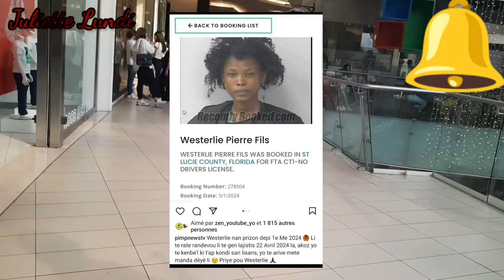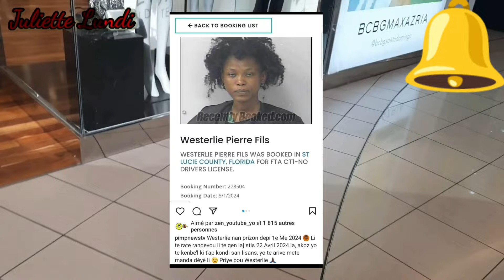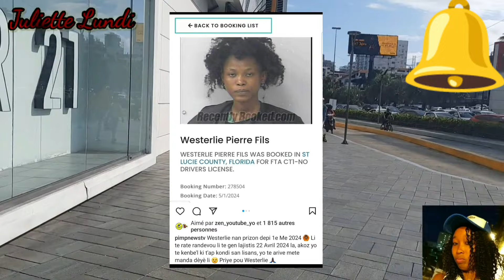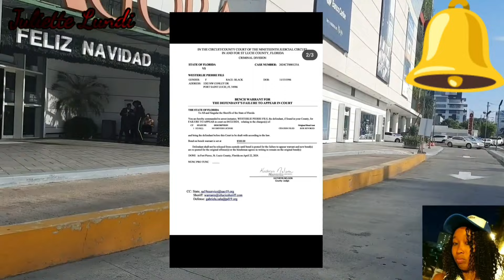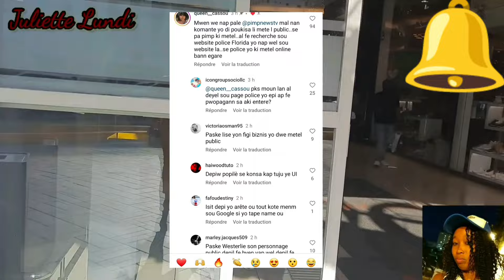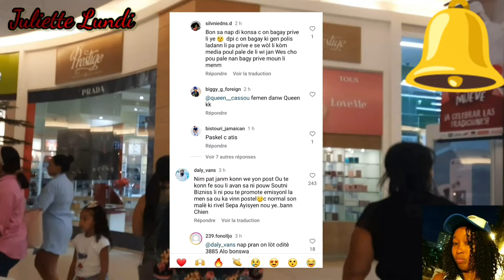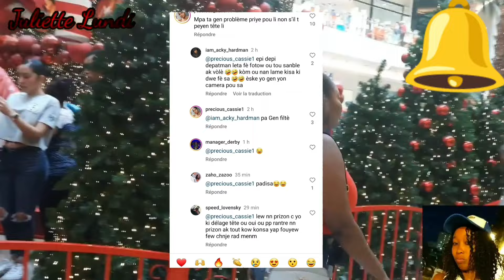Westerlie anba kòd nan peyi 🇺🇲 USA /li gn anpil chans pou yo depòtel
Hello, hello mes amours kijan nou ye? m'espere ke nou anfòm map salye tt ansyen abònem yo ki sou chanel la e tt nouvo abònem yo welcome pa bliye kontinye abòne like epi pataje cherim yo